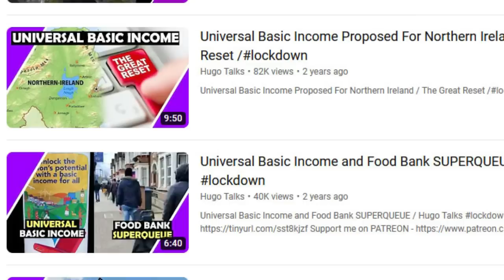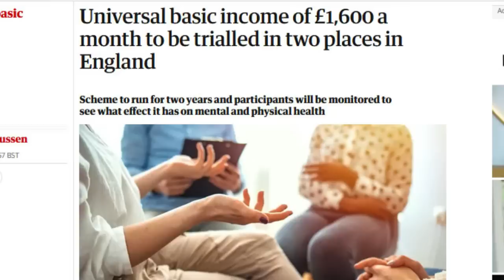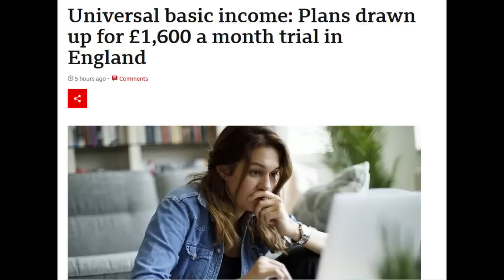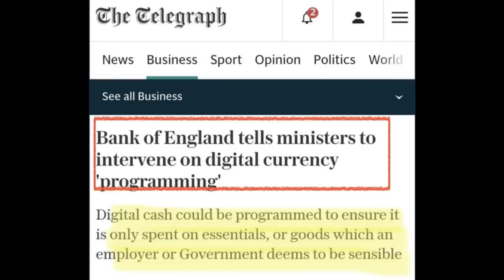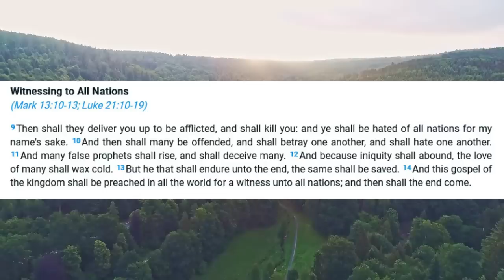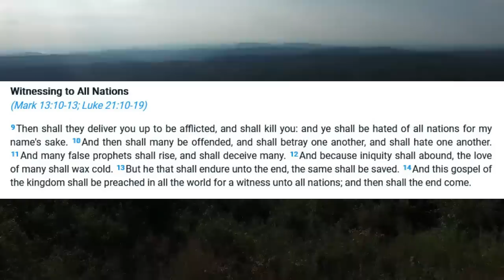£1600 A Month Universal Basic Income / Hugo Talks